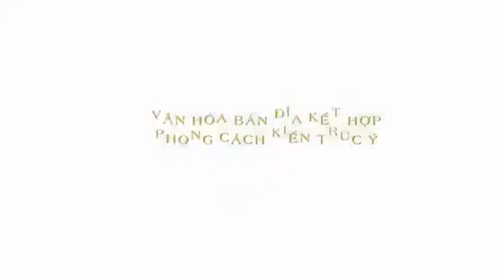GRAND MERCURE HOI AN - VÌ TINH TÚ GIỮA HAI MIỀN DI SẢN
🌟 Giữa nhịp sống vội vã bon chen, giữa những khói bụi xô bồ, những ồn ào còi xe nơi đô thành chật chội …. Ta tìm về miền biển xanh, cát trắng, nắng vàng, và thăng hoa mọi giác quan cùng Grand Mercure Hoi An  - Không chỉ là “thiên đường nghỉ dưỡng” an lành, thư thái, mà còn là mở cánh cửa đầu tư đầy tiềm năng với lợi thế “nhất cận thị, nhị cận giang, tam cận lộ” trên quỹ đất hữu hạn liền kề biển An Bàng.

🌟 Giữa thị trường bất động sản nghỉ dưỡng đa sắc màu, Grand Mercure Hoi An hứa hẹn sẽ mang đến một “ngôi sao mới” đón đầu du khách trong tương lai với tổng diện tích 7 ha, thiết kế đan xen giữa hình ảnh Làng – Sông – Phố quen thuộc của phố cổ Hội An, kết hợp cùng phong cách kiến trúc Ý tinh tế, đặc biệt dự án được phát triển bởi đơn vị quản lý vận hành thế giới Accor, cho trải nghiệm tiện ích tiêu chuẩn quốc tế 5 sao: Clubhouse, bể bơi Hồ Mây, bể bơi Nature Silk Pool dài hơn 300m, Spa, nhà hàng, Skybar...vv

🌟 Đặc biệt, không thể bỏ lỡ chính sách bán hàng hấp dẫn:

💝 Tặng thêm 3 lượng vàng trị giá 180tr, áp dụng cho khách đóng đủ cọc 300tr và hoàn tất thỏa
thuận giữ chỗ từ 1.7 đến 25.7
💝 Giảm gánh nặng tài chính với ưu đãi hỗ trợ vay 65% giá trị biệt thự
💝 Kênh đầu tư đắc lợi với chính sách cam kết mua lại 124% giá trị biệt thự
💝 Chương trình áp dụng chỉ duy nhất 30 căn khi khách hàng ký xong thỏa thuận giữ chỗ sớm nhất

➡️ Đón đầu dự án cùng những giá trị gia tăng không ngừng tại Grand Mercure Hoi An, bạn đã sẵn sàng?  Click để khám phá rõ hơn dự án!